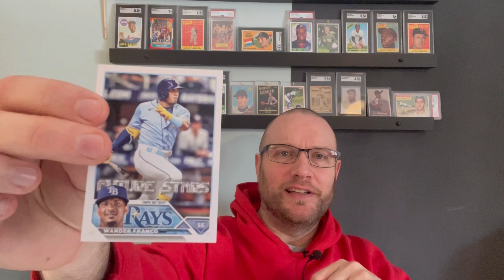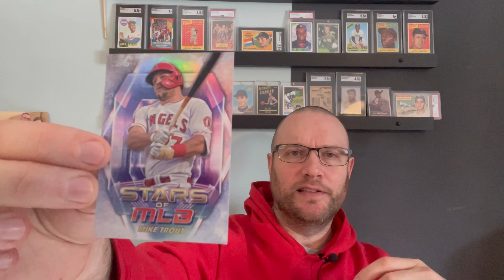Is there such a thing as a "true collector" of sports cards?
A subscriber poses the question: "is someone more of a true collector if they obtain all of their sports card collection from ripping packs?"